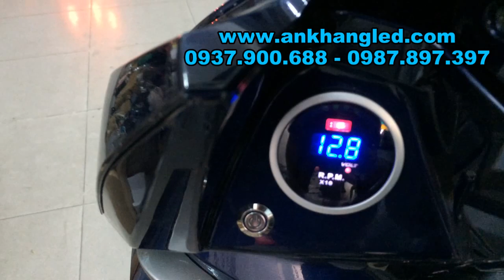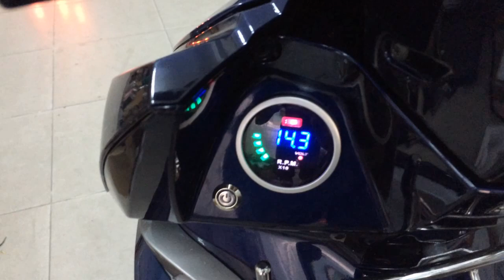Airblade 125cc 2016 lắp đặt Led phượt phụ trợ CREE L5 50W lên mặt nạ + đồng hỗ volt/tua _ AK Shop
AK Shop